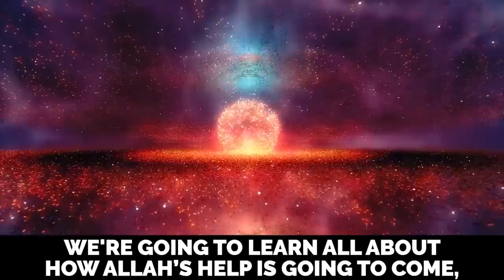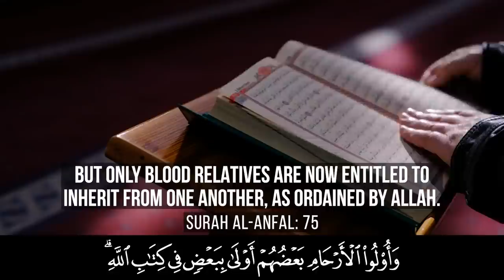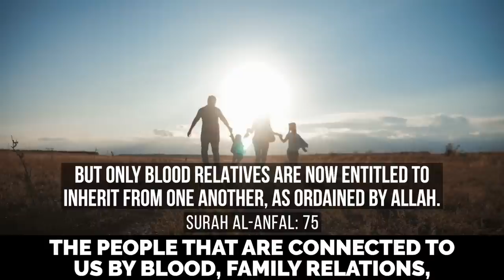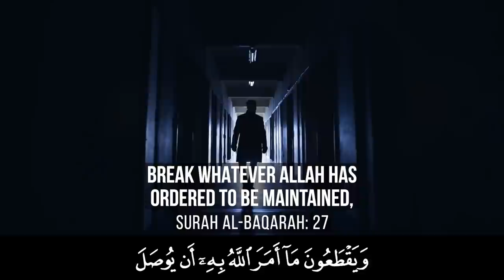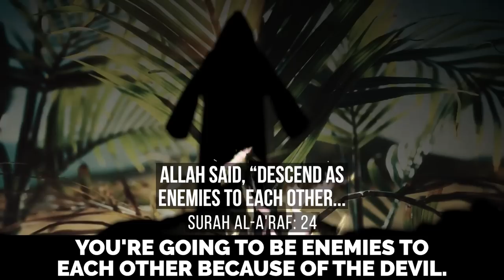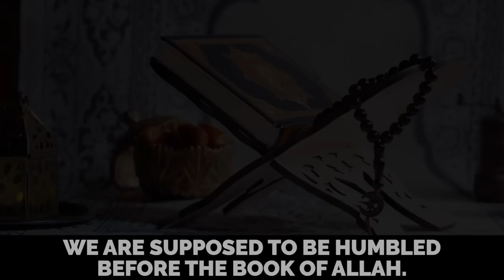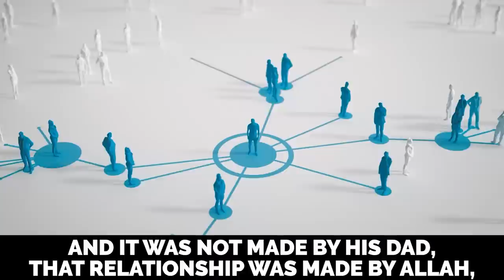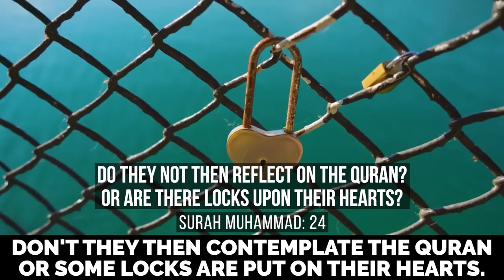HAVING FAMILY PROBLEMS? - WATCH THIS!